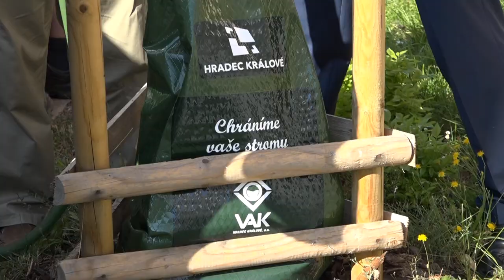Hradecké stromy znovu obklopí zavlažovací vaky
Vaky město dostalo od hradeckých vodáren a technické služby je během tohoto týdne začaly rozmísťovat po celém území města.